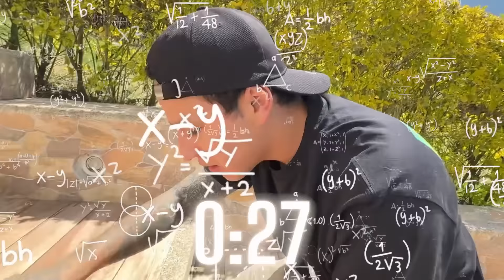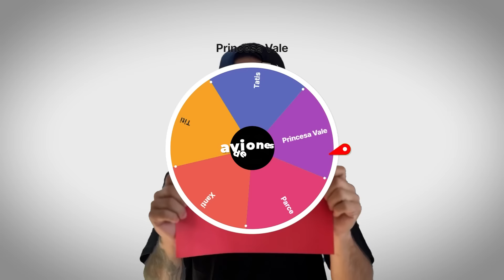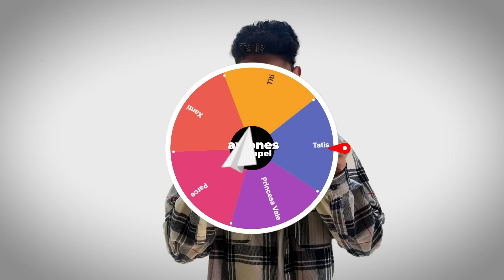🚨Batalla de Aviones de Papel Gigantes 🚨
👉Valeamig@s el día de hoy realizamos una batalla de aviones de papel gigantes con los chicos del team @PARCERICO ...

Comenten quien creen que fue el ganador!!